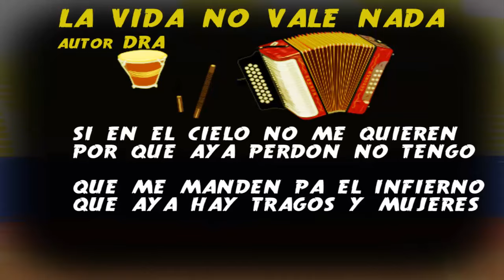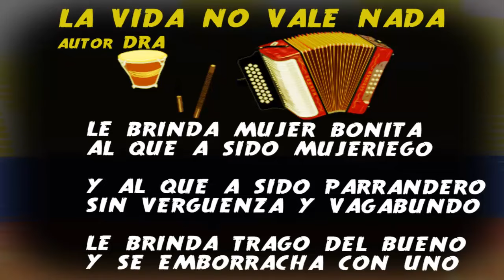La Vida No Vale Nada - Jose Ballesta (Letra)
disfruten este tema , delen like y compartan. gracias